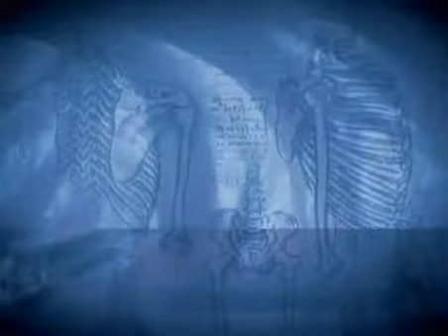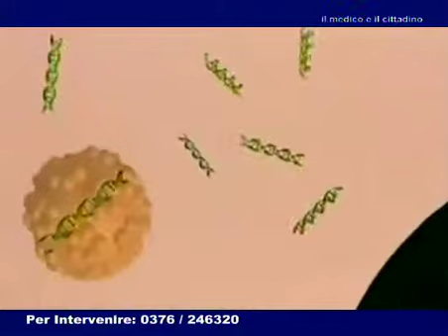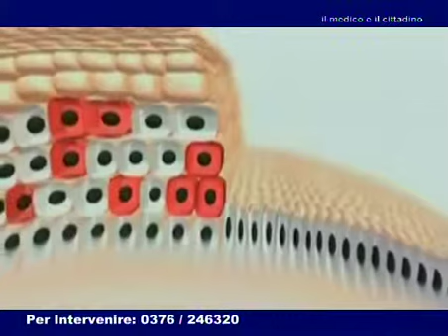Il Medico e il Cittadino 4 - Puntata 8 - Gravidanza: Infezioni e Vaccinazioni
L'ottava puntata della 4° stagione de "Il Medico e il Cittadino". In questa puntata si parla di gravidanza e di infezioni, malattie e vaccinazioni legate ad essa.

Ospiti di questa puntata:

Fabrizio Taddei - Primario di ginecologia all'ospedale di Asola
Marco Maffiolini - Primario di ginecologia all'ospedale di Pieve di Coriano
Fabrizia Zaffanella - Medico igienista dell'ASL
Marisa Ferri - Ostetrica del consultorio di Goito

Il Medico e il Cittadino va in onda in diretta ogni mercoledì, alle 14:30 su Mantova TV. Per intervenire in diretta basta chiamare il numero 0376 / 246320.
Potete seguire la puntata anche al consueto orario delle 21:10 ed il giovedì alle 15:30.